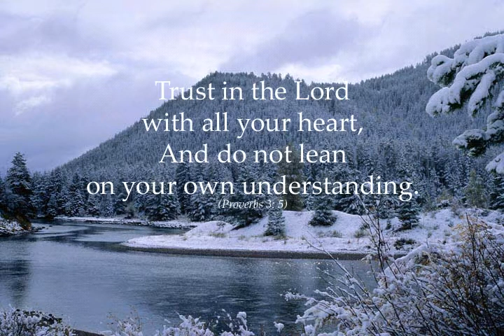Maseman0115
Please take a moment to watch Velda's Video Tribute, which is a wonderful collection of photos presented by her family.